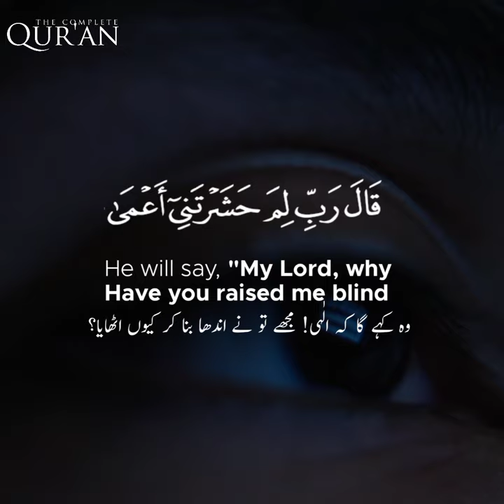Surah Taha | Ayah 124-125 | Sherif Mostafa | The Complete Quran